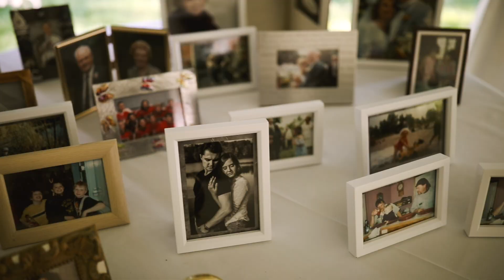Courteney + Drake | Wedding Film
Ontario, Canada

MB01BNQUHWGGRZR